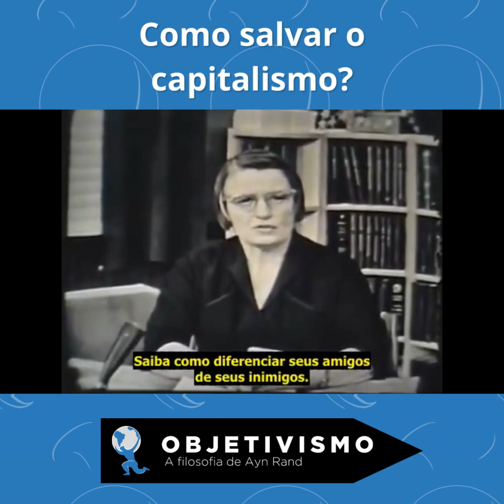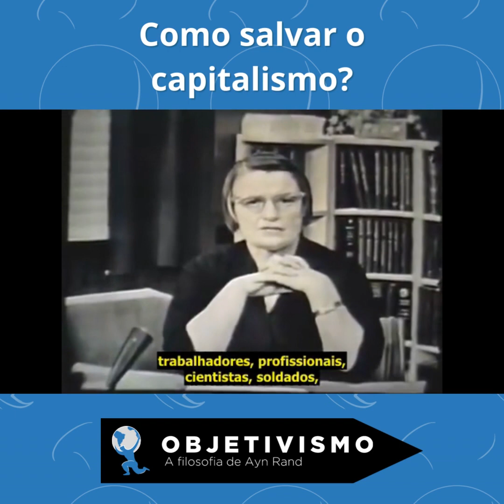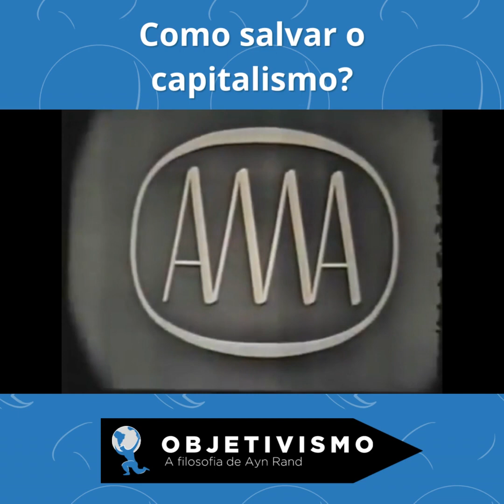Como Salvar o Capitalismo?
O capitalismo está sempre sob ataque e nesse vídeo Rand fala como defendê-lo.